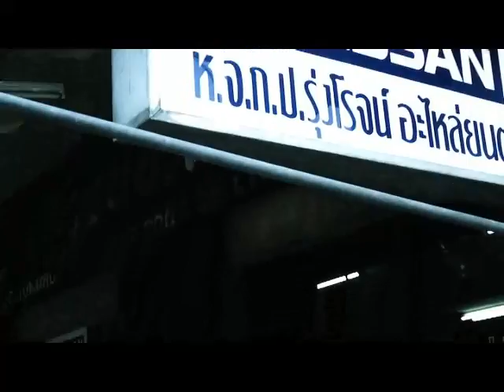RaceShow 19.12.14 Break 1